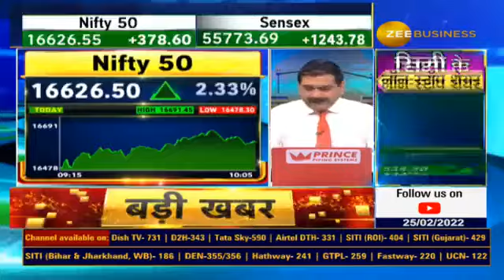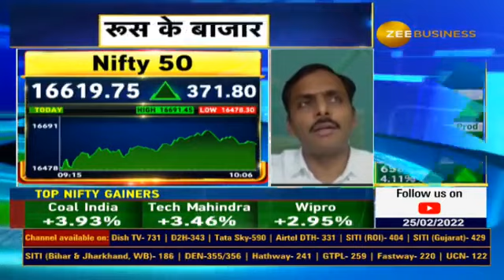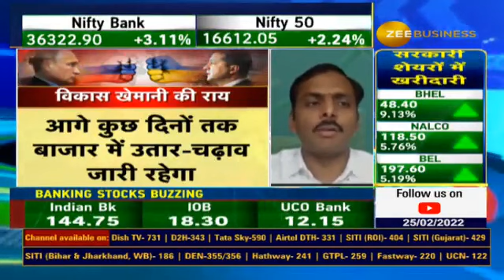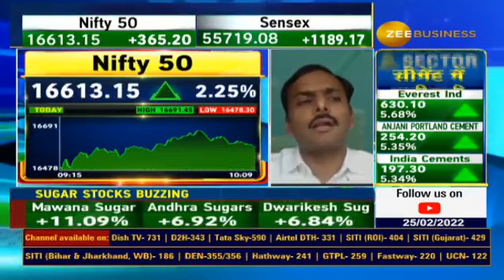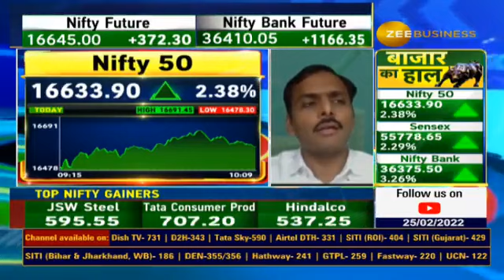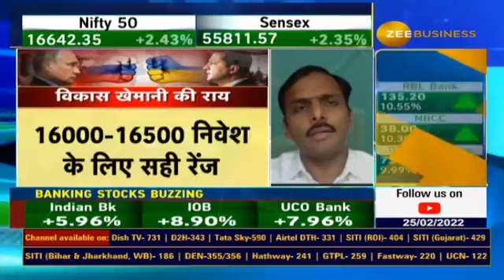This Year Market Can see many Dips, Keep Buying Quality Stocks for good return says Vikas Khemani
⚡️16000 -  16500 निवेश के लिए सही रेंज, बैंक और IT शेयरो में निवेश से अच्छे रिटर्न संभव : विकास खेमानी, कार्नेलियन कैपिटल एडवाइजर्स